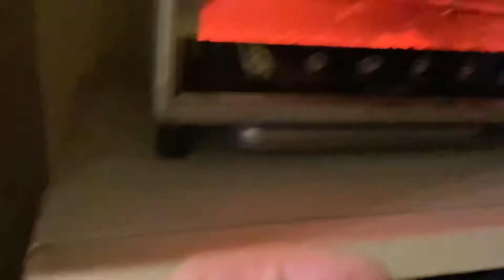2021年9月11日 煮る音②